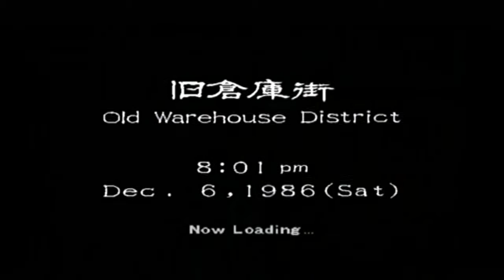Shenmue W/ Commentary - Part 12 - Old Warehouse No. 8